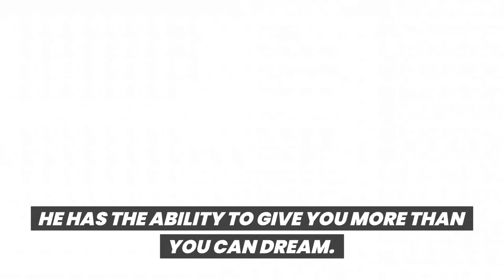💥 Urgent message from god 🌈 God's message today 💝 Message From Universe 💜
11:11💥 Urgent message from god 🦋 God's message today 💝 Message From Universe 💜

Hi welcome to this channel, This is a video on God message for me today you can take this video as God message for me. God message is what we share daily on this channel and we hope God's message  will reach you and you consider this as God’s message for you. This purely a Message from god and you need to consider it as God blessings message or God throughs. Always receive this as a God's message for me today and a Universe message. You should share this  God's message for me to everyone.

God's message today will give you a Message of god and Jesus message. God message for you today is a daily message we produce to make you connected to the God. Take this as a Message from the universe and you need to listen to this Urgent message from god. You can share this God message tarot to everyone and ask them to watch this Angels message they received from jesus. This Jesus message was trying to reach you for a while finally this God Blessings message reached you and this Godly quotes or Bible quotes or Bible message Receive it with a confidence.